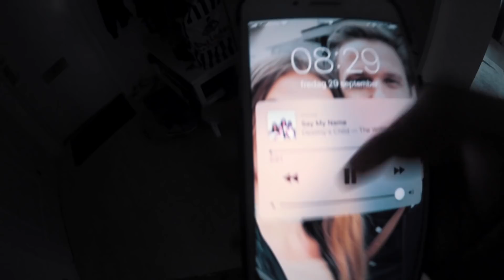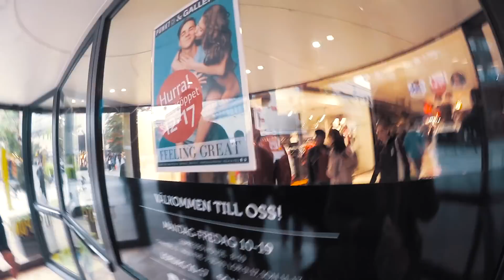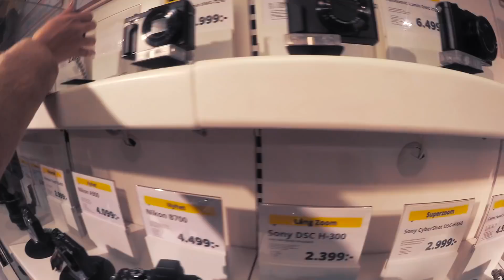Heeelt NERFRÄST CANON-KAMERA | VLOGG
Stanna tills slutet plz!

Kontakta oss?